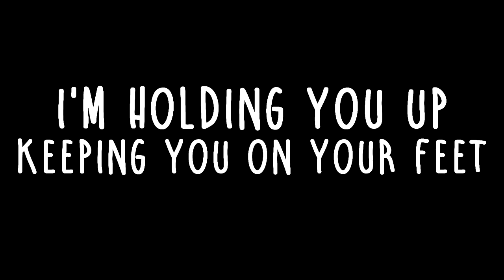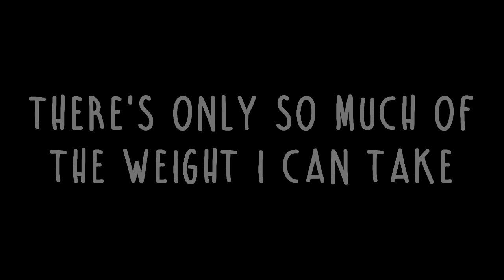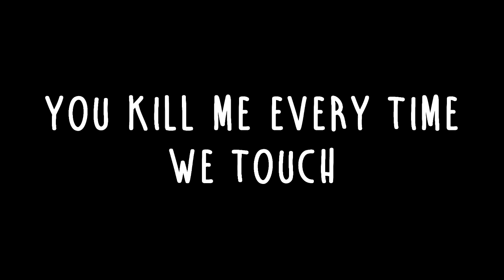Set It Off - Crutch (Lyrics)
...Yes I will be doing the other songs in the album as well...